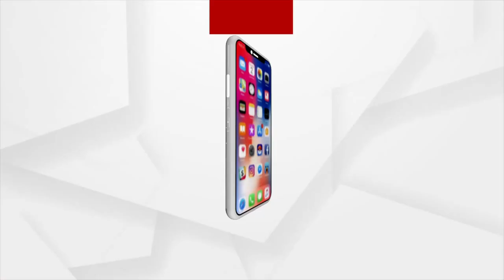Former Congress MP Sanjay Bhoi Joins BJP